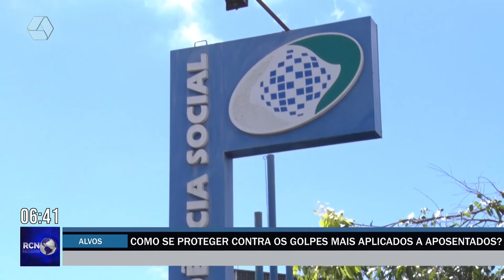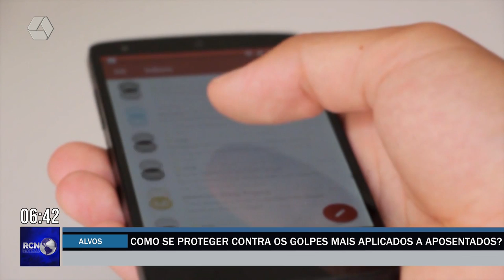Como evitar cair nos golpes de estelionato mais aplicados em aposentados?